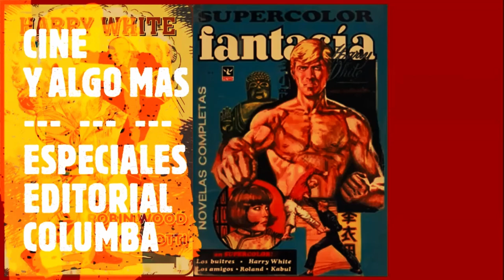La Leyenda de Harry White (Wood - Mangiarotti).